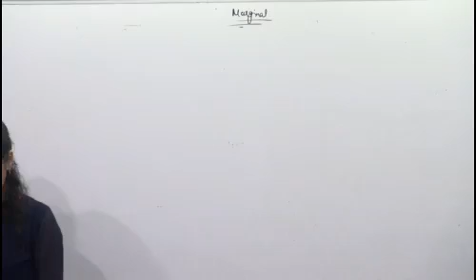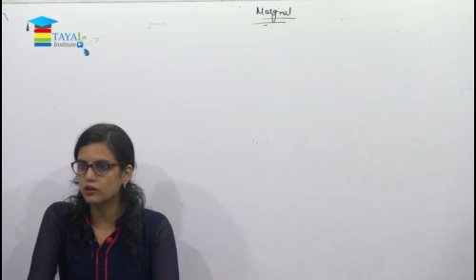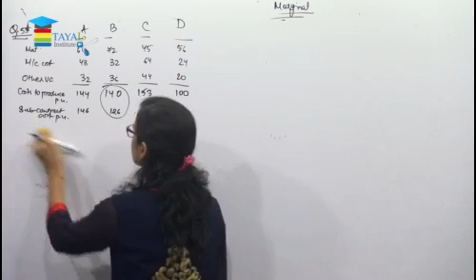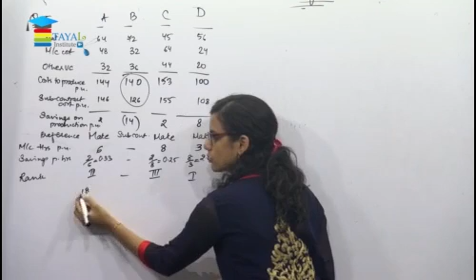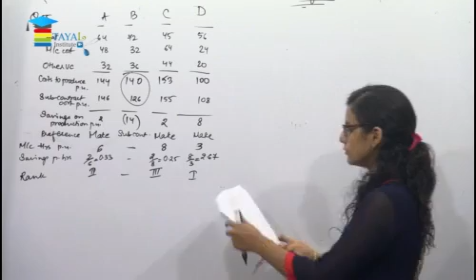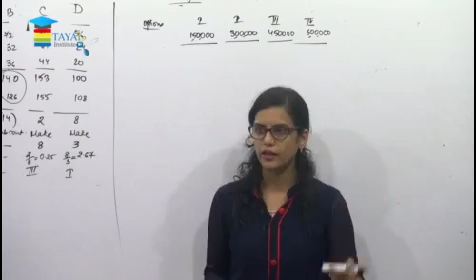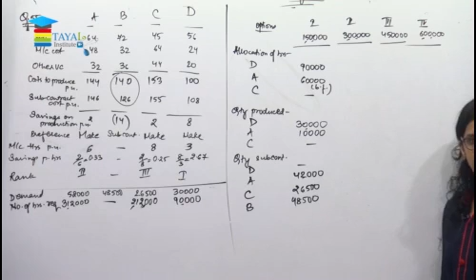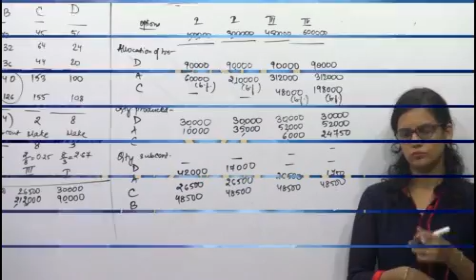Marginal Costing Part 51